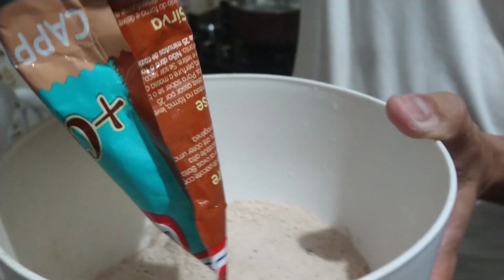HAGAMOS UNA TORTA DE CHOCOLATE - RECETA Y PREPARACIÓN -Portunhol